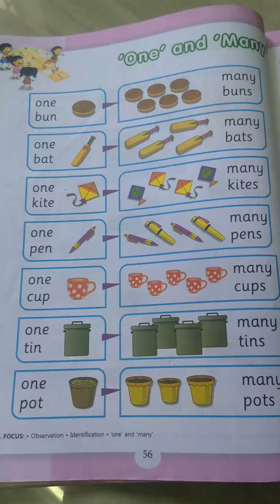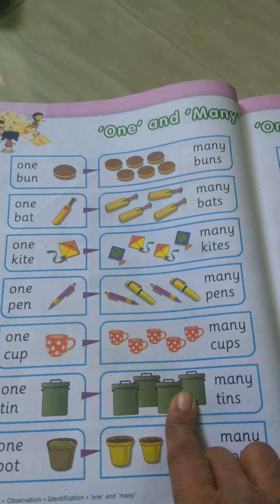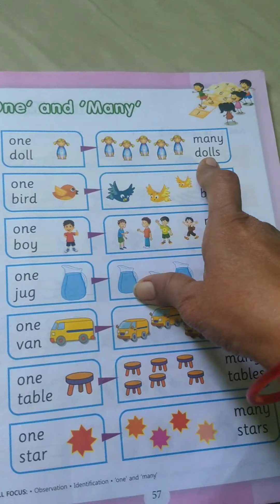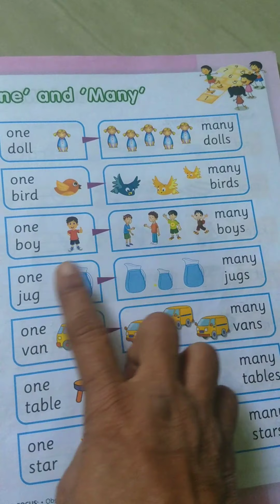Std Sr kg sub English one and many